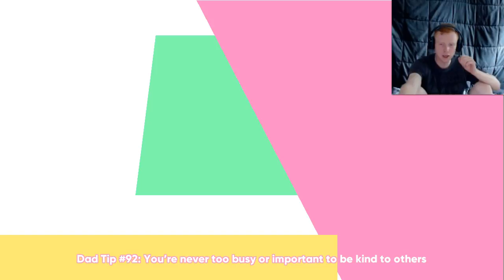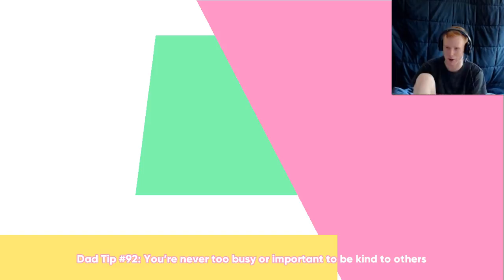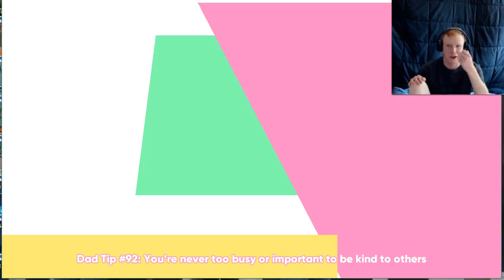Dream Daddy: Pt 3 - Of Puns and Concerns